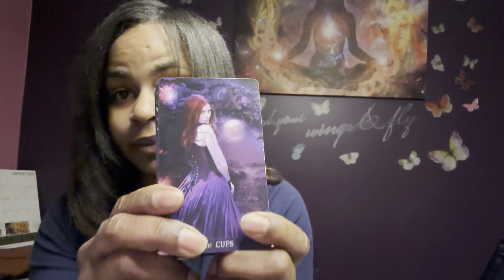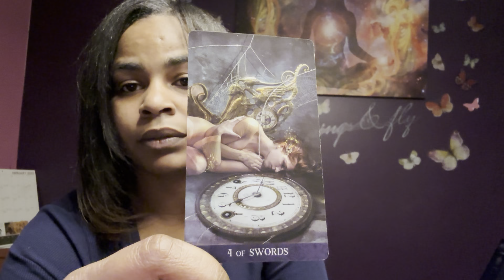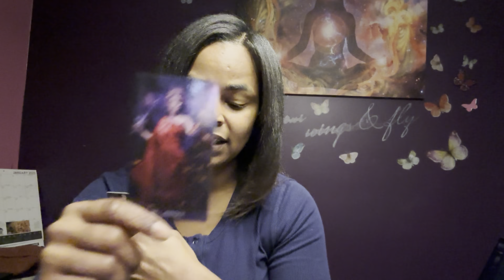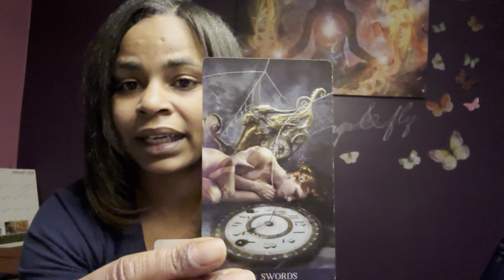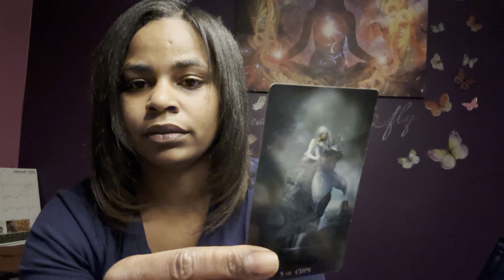🦋AQUARIUS ♒️ WEEKEND🃏EXPRESS💨 I fell you owe me. 2/24-27